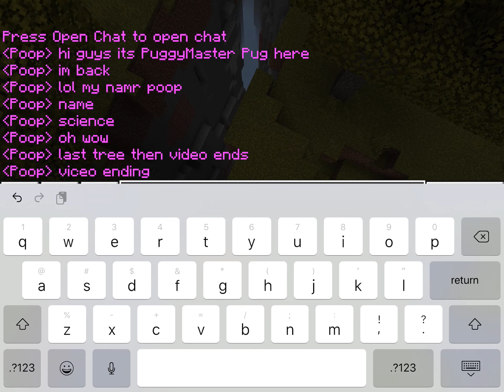Minecraft gameplay (Lol my name poop)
Shoutout to 2009TJP on roblox for saying he gonna watch it